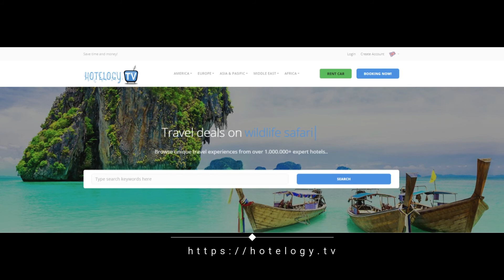Hotel Bagliori - Milan - Italy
Set in a 19th-century building, Hotel Bagliori is around a 5-minute walk from Milan Centrale Train Station and from Corso Buenos Aires shopping street. Guests can relax in the internal garden.

All rooms at Bagliori are air conditioned and feature a TV. Free Wi-Fi access is also provided. Bathrooms come with a hairdryer and courtesy set.

The hotel's garden is ideal for a coffee or drink from the bar. Staff are available 24 hours a day and can recommend restaurants in the surrounding area.

The Bagliori is a 15-minute train ride from Rho Fiera Milano Exhibition Centre.

Stazione Centrale is a great choice for travellers interested in shopping, cathedrals and shopping for clothes.

This is our guests' favourite part of Milan, according to independent reviews.